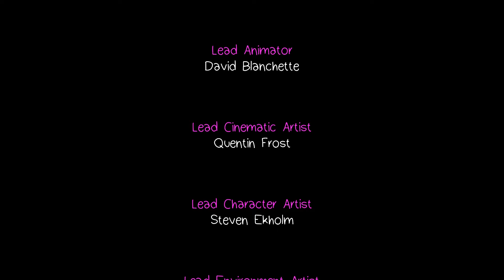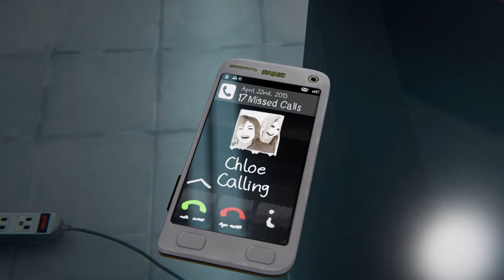After Credits Scene is SICK! Final PartLife is Strange: Before the Storm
no words except this is a great game